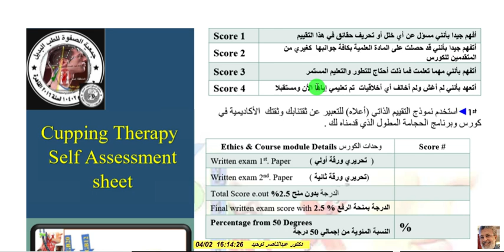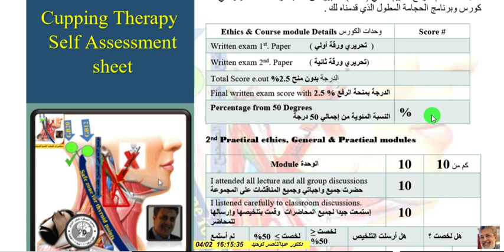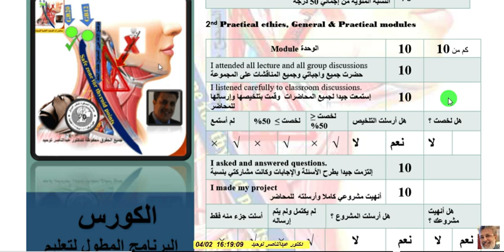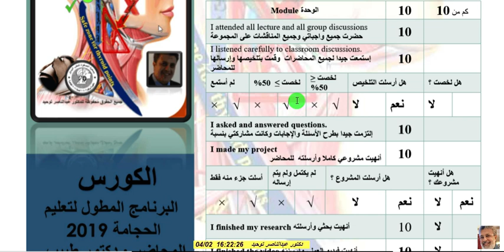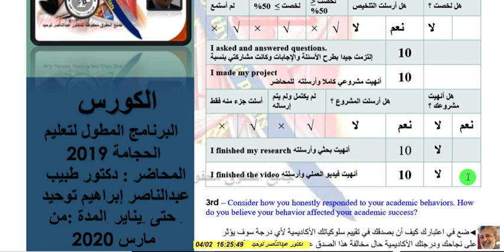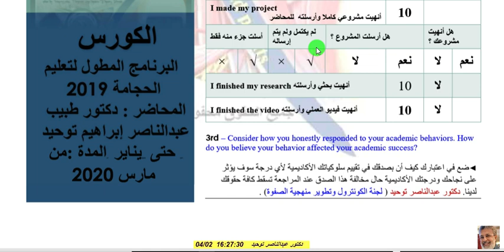التقييم الذاتي لطلاب الصفوة المتخرجين من برامجها